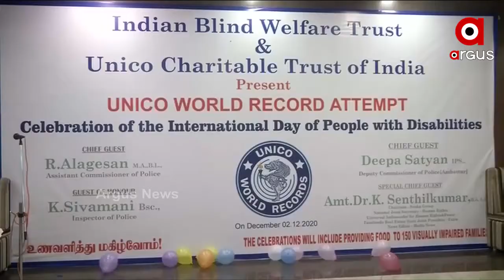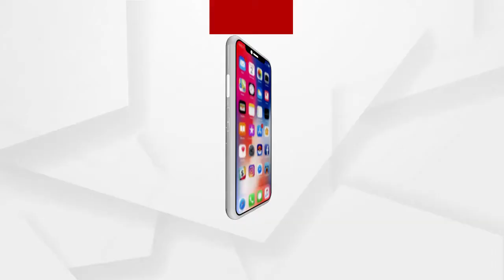ହର୍ବାଲ ଡ୍ରିଙ୍କ୍ସ ବିକ୍ରି କରି ସ୍ବାବଲମ୍ବି ହେଲେ ଦିବ୍ୟାଙ୍ଗ ଦମ୍ପତି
ଅନ୍ତରାଷ୍ଟ୍ରୀୟ ଦିବ୍ୟାଙ୍ଗ ଦିବସରେ ଭୁବନେଶ୍ବର ପୋଖରୀପୁଟ ସ୍ଥିତ ମଧୁସୂଦନ ପାର୍କରେ ଦିବ୍ୟାଙ୍ଗ ଦମ୍ପତି ହର୍ବାଲ ଡ୍ରିଙ୍କ୍ସ ବିକ୍ରି କରି ଅନ୍ୟମାନଙ୍କ ପାଇଁ ପ୍ରେରଣା ସାଜିଛନ୍ତି.
ଅଧିକ ଖବର ପାଇଁ ଡ଼ାଉନଲୋଡ କରନ୍ତୁ “Argus News” ଆପ୍